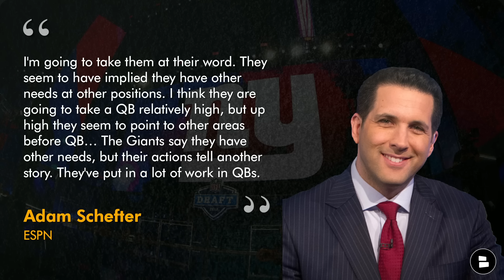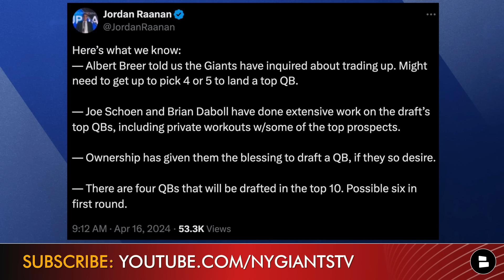Adam Schefter LEAKED Giants Draft Strategy? New York Giants Rumors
New York Giants draft rumors are heating up as Joe Schoen, Brian Daboll and the Giants front office’s draft strategy has reportedly been leaked. According to ESPN’s Adam Schefter, the New York Giants plan to draft a rookie quarterback in the 2024 NFL Draft. Would drafting a QB be the right move for the Giants? Giants Now host Marshall Green is back to break down the latest Giants draft rumors on today’s show!

Adam Schefter (ESPN):
“I'm going to take them at their word. They seem to have implied they have other needs at other positions. I think they are going to take a QB relatively high, but up high they seem to point to other areas before QB… The Giants say they have other needs, but their actions tell another story. They've put in a lot of work in QBs.”

Why settle for just a sip of sports news when you can drink it in by the gallon with Chat Sports on social media and YouTube? Follow us for all the latest in the NFL, NBA, and college football.

New York Giants Top 30 Visits:
Drake Maye (QB, UNC)
Jayden Daniels (QB, LSU)
JJ McCarthy (QB, MICH)
Michael Penix (QB, WASH)

Show some love and share today's show to help grow the channel!

BIG BLUE! Answer the following questions in the comments:
- Do the Giants take a QB in round 1? Type ‘Y’ for Yes, ‘N’ for No

New York Giants Top Free Agents:
- Saquon Barkley (RB)
- Xavier McKinney (WR)
- Adoree’ Jackson (CB)
- Tyrod Taylor (QB)
- Isaiah Simmons (LB)
- A’Shawn Robinson (DT)
- Ben Bredeson (OL)
- Nick McCloud (CB)
- Cam Brown (LB)
- Jihad Ward (DL)

More New York Giants YouTube videos from Chat Sports:
- 🚨 NFL Insiders Predict Giants TRADE UP For JJ McCarthy In New NFL Mock Draft | Giants Draft Rumors

Be in the know about the NY Giants by following Marshall Green on Twitter! for news, rumors, highlights, and more

Giants Now’s Marshall Green’s Top QBs in 2024 NFL Draft:
#1: Caleb Williams
#2: Drake Maye
#3: Jayden Daniels
#4: J.J. McCarthy
#5: Michael Penix Jr.
#6: Spencer Rattler
#7: Bo Nix
#8: Michael Pratt
#9: Jordan Travis
#10: Taulia Tagovailoa

Click that bell icon and never miss breaking NY Giants news!